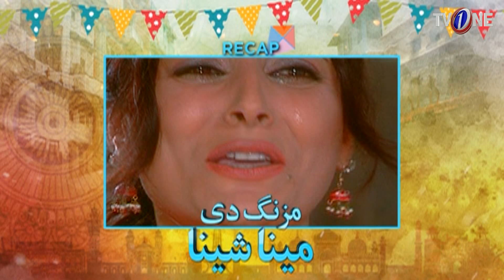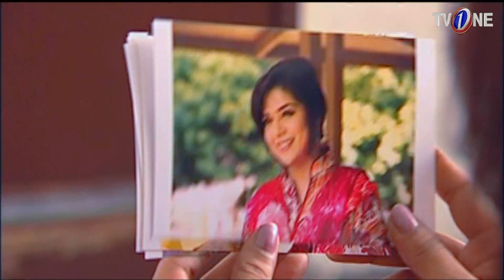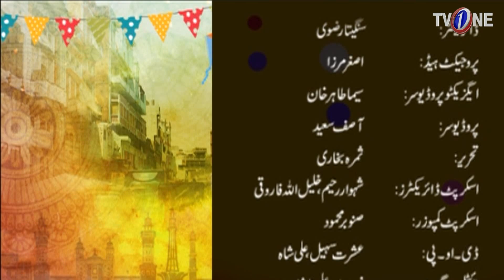Mazung De Meena Sheena | Episode 11 | TV One Drama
Watch Comedy Drama "Mazung De Meena Sheena"

Starring: Resham, Kashif Mahmood, Natasha Ali, Imran Urooj, Mahjabeen, Wahaj, Salina Sipra, Zeb Chaudhry, Rashid Farooqui, Sana,

Director: Sangeeta Rizvi

SYNOPSIS:

Mazung De Meena Sheena is a stunning sitcom with a fantastic storyline to make you laugh at every dialogue and situation. The drama is shot in Lahore where you meet with funny families who are always fighting with each other for minor issues. The drama cast includes Kashif Mahmood, Imran Arooj, Wahaj, Rubi Anam, Resham, Natasha Ali, Mahjabeen, and Sanam Chaudhary. The script of the sitcom is written by Samra Bukhari and it is produced by Asif Saeed. The sitcom is directed by Ishrat Sohail and Sangeeta.